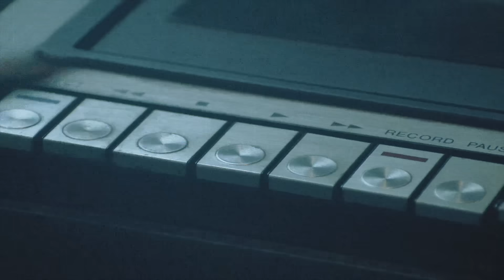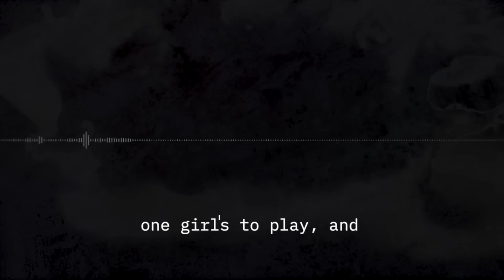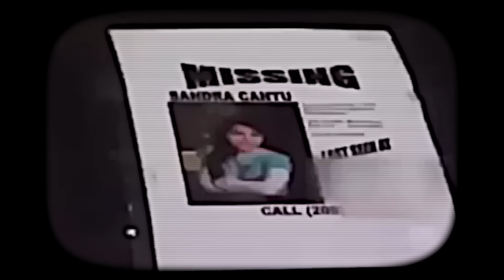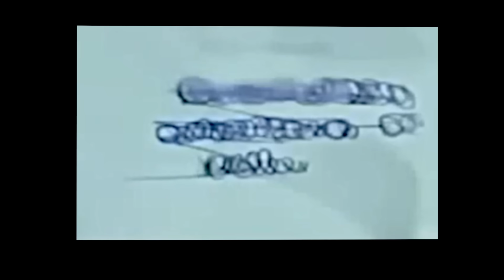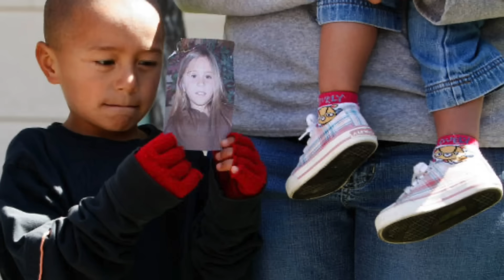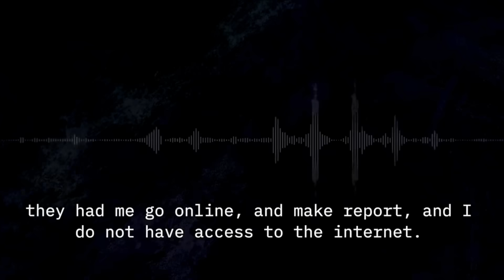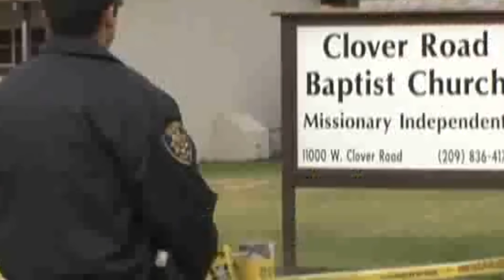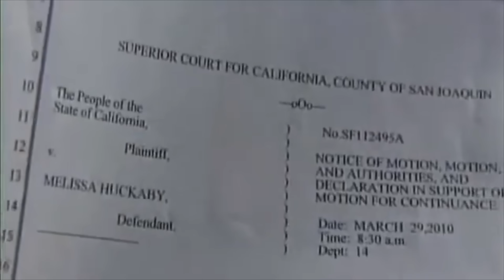The Betrayal Of Sandra Cantu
One warm spring evening, in March 2009, 8 year old Sandra Cantu skipped out of her house to go and play with her friends before dinner. But several hours later when it was time to eat, Sandra was nowhere… and within a day over 200 officers would be looking for her. What had happened to her, would leave her small community shattered and sickened.